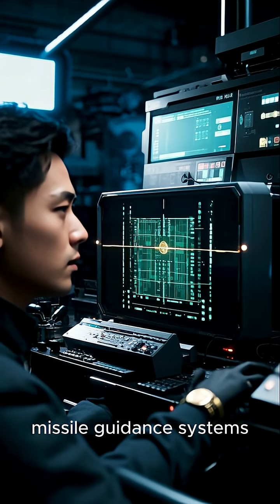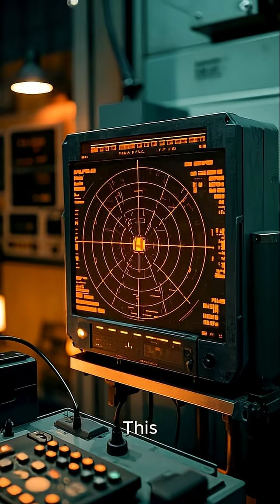China’s PL-15 Missiles Outsmarted by Jammers?!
China’s PL-15 missile is one of the fastest and most advanced air-to-air weapons ever developed. With hypersonic speeds and radar guidance, it was designed to dominate the skies. But recent reports suggest a surprising vulnerability: electronic jamming. In several operational scenarios, PL-15 missiles reportedly failed to hit their targets—and some were even recovered intact.
So what happened? The likely explanation lies in modern electronic warfare systems—advanced jammers that can disrupt a missile’s radar and guidance in real-time. This video explores how next-gen signal warfare might be rewriting the rules of modern combat and why this silent tech could be the most powerful weapon in the sky today.
Is this the beginning of the end for long-range missile supremacy? Watch to find out.